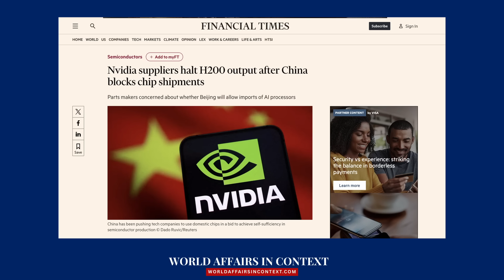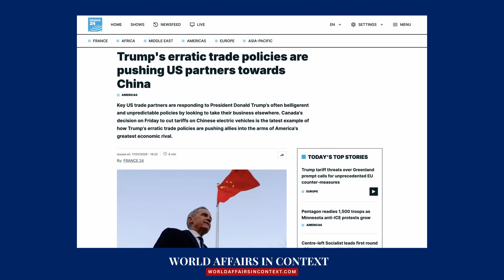China BLOCKS Nvidia’s AI Chips - Global Tech War Deepens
OFFERS & DISCOUNTS:
▫️ExpressVPN - Channel's subscribers get 4 MONTHS FREE to protect internet privacy

The Cold War–style economic standoff between the United States and China is entering a dangerous new phase — and this time, AI chips are the battlefield. At the center of the dispute is Nvidia’s H200, one of the most powerful artificial intelligence processors in the world.

In this video, we break down why China is reportedly blocking Nvidia’s H200 chips at its border, even after the US government approved their export — and what this means for the global AI race, supply chains, and geopolitics.

According to reports from the Financial Times and The Guardian, Chinese customs officials have quietly halted shipments of the H200 without announcing a formal ban. No explanation. No timeline. Just uncertainty. That ambiguity may be deliberate.

We explore:
- Why Nvidia’s H200 is strategically important
- How AI chips have become leverage in US–China negotiations
- Whether China is accelerating tech self-sufficiency by design
- How US export rules and a 25% tariff detour complicate the deal
- What this means for Nvidia, global suppliers, and the future of AI
- The H200 isn’t just another chip — it’s a dual-use technology capable of powering large language models, massive data centers, and potentially military systems. That makes it a flashpoint where profit, power, and national security collide.

As Washington tries to slow China’s technological rise while still extracting profit, and Beijing weighs access against independence, one thing is clear: the global tech system is fragmenting fast.